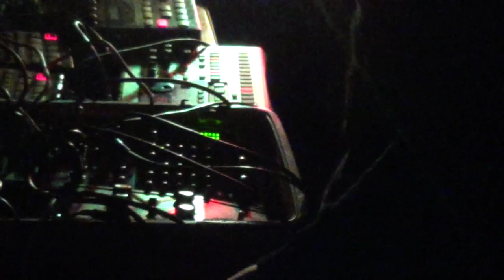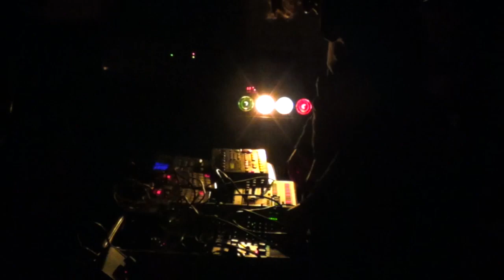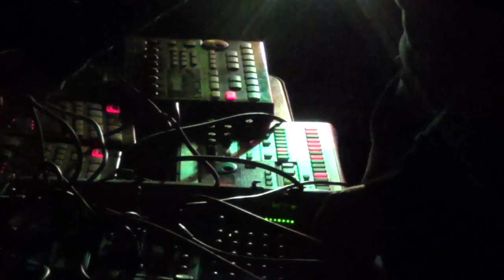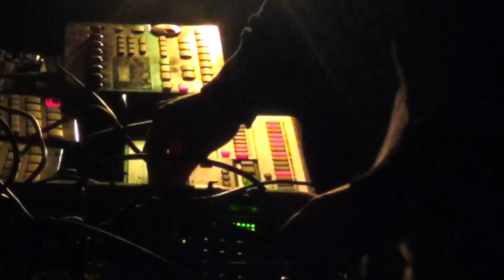Part 2/5 - Dromopod - 2014 Feb. 2 - Noise Night #1 - Live at Auxiliary - Richmond, Virginia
Dromopod at Noise Night #1 at Auxiliary in Richmond, Virginia.